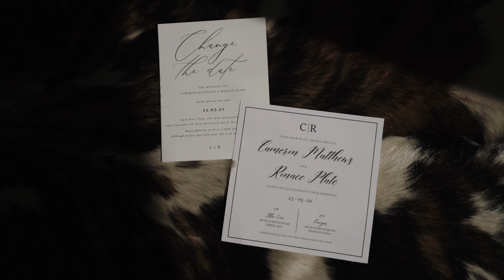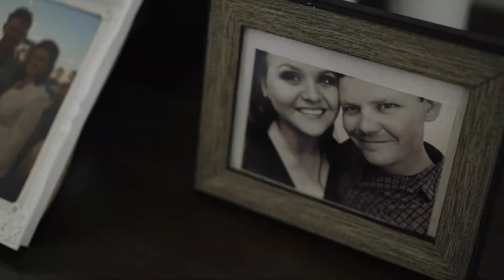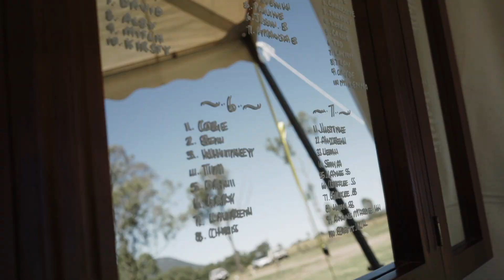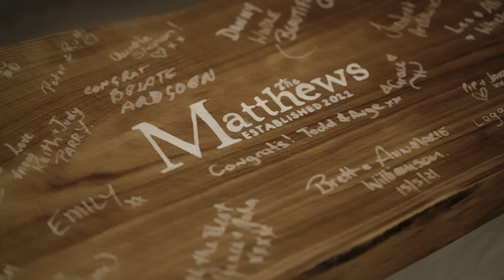Nace & Cam // Blue Mountain Wedding that will make you laugh & cry!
Videography: JADÈ Films Renee Mulcahy / RNC Photography Teal Keating Creative Belle Brown Makeup Karen Beckham Florrific Flowers
Styling: DIY